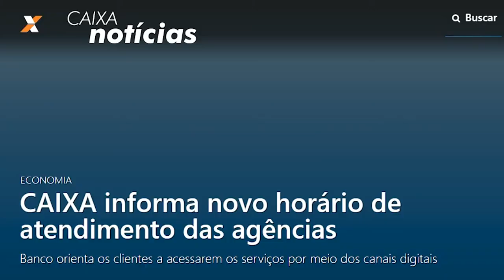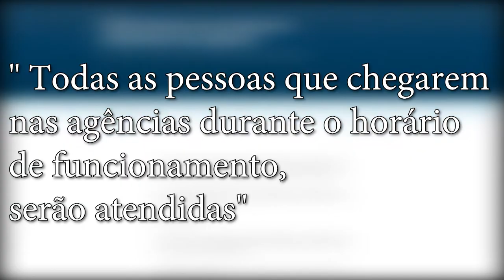CAIXA ECONÔMICA REDUZ HORÁRIO DE ATENDIMENTO AO PÚBLICO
Informação foi divulgada pelo site da instituição. Banco não explicou o motivo da mudança.